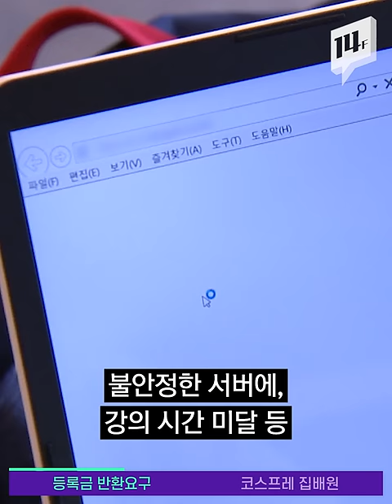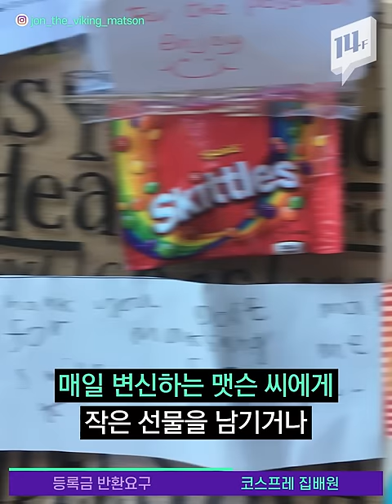교수님은 인강 재탕하고, 실습은 못 가고, 등록금은 그대로고! / 14F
오프라인 개강이 자꾸 늦춰지고 있죠. 코로나19 때문에 어쩔 수 없다고는 하지만, 학생들은 등록금이 아까울 수밖에 없는 상황인데요. 대학생 단체에서 조사해보니 전국 80%가량의 학생들이 등록금 재조정이 필요하다고 답했습니다.